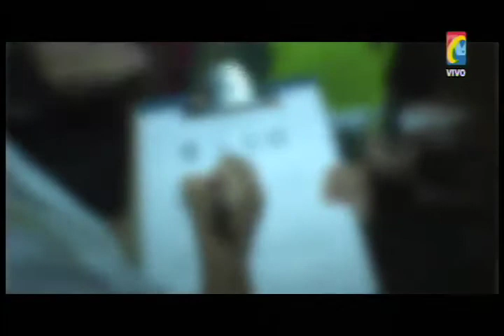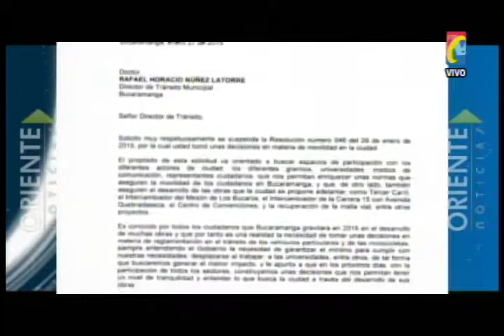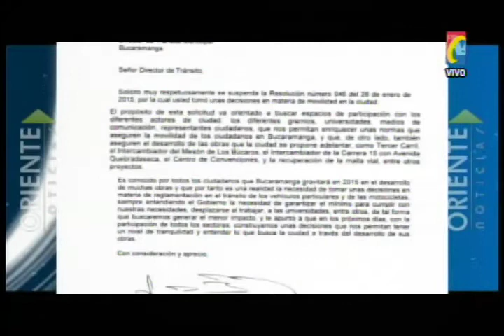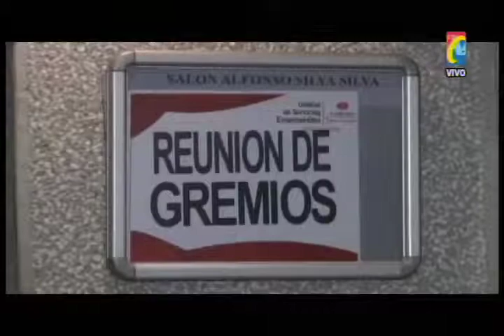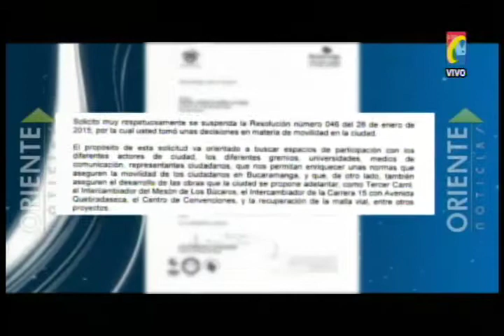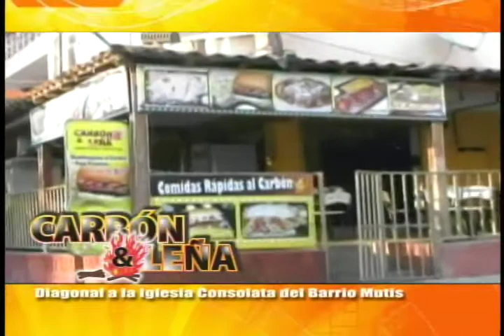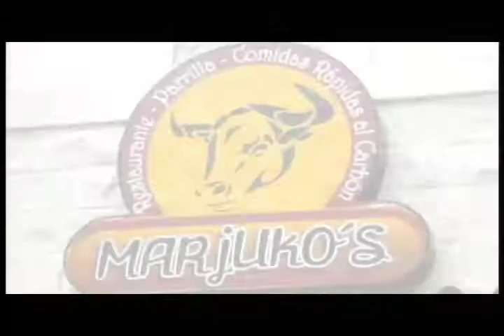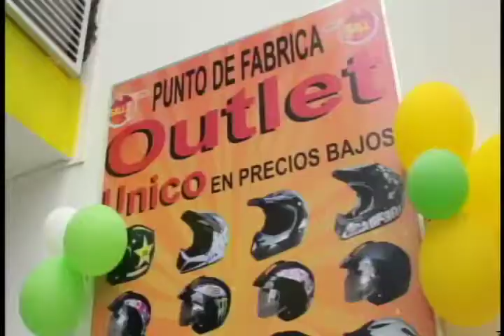Programa IMPACTO Miercoles 28 Enero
I01- Capturados por Prostituir Niñas con Engaños de Trabajos con pagos Millonarios
02- Capturadas 3 mujeres  con condones de Coca y marihuana en sus Genitales al ingresar Cárcel palogordo
03- Barrancabermeja Cobarde Motociclista Agredió Mujer Agente de Transito
04- Alcaldía Suspendido Temporalmente PICO y PLACA 4 Dígitos entre otros Reversazos
05- Concejales hasta Ahora Rechazaron PICO Y PLACA. Politiquería o Pescar en Rio Revuelto
06- Gremios Económicos y Taxistas piden que se mantenga Actual Pico y Placa
07- Pico y Placa Aumentaría venta de Motos y de Carros Usados de otras Ciudades
08- Cuales son las obras q Acosan el Pico y Placa
09- Que estudios Mostró Alcaldía y  Transito para aplicar PICO  y PLACA  3 dias a la semana
10- Sangil Delincuentes quería seguir robando en Cajeros Electrónicos
11- capturtado Delincuente que con 5 disparos quiso matar otro
12- Ejercito No podrá hacer batidas para reclutar Jovenes para Prestar Servicio Militar
13- Cucuta Recuperaron ventas de Alimentos que antes compraban en Venezuela
14- Policia También Controlará Colados en Metrolinea